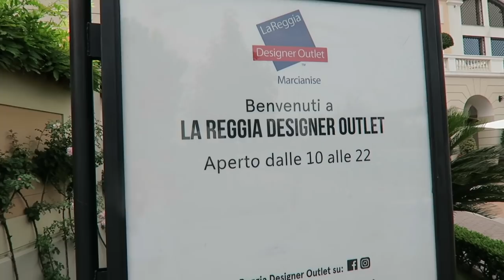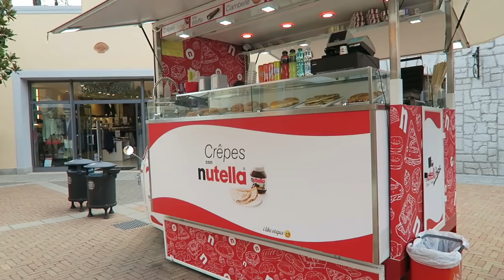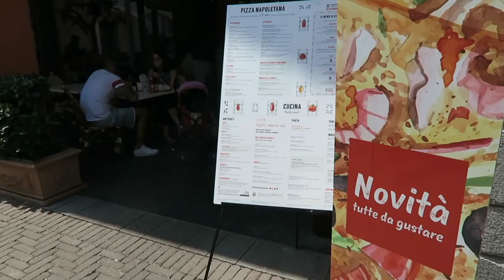VLOG: OSTATNI DZIEŃ WAKACYJNEJ PRZYGODY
** Zapraszam serdecznie na kolejny vlog z naszych włoskich wakacji **

Muzyka w filmie:
Song: ES_Casual
Song: ES_That Sameone Is You